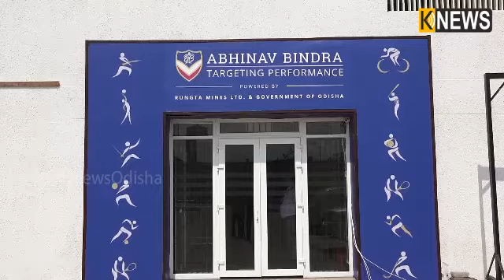ଓଡିଶାର ଆଥଲେଟ ନେବେ ଉନ୍ନତମାନର ଟ୍ରେନିଂ || Knews Odisha